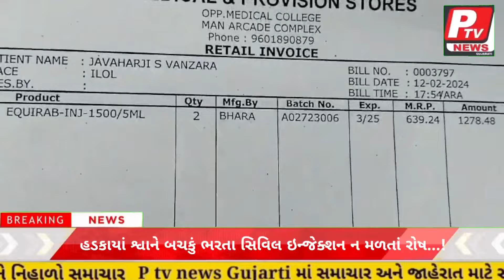હિંમતનગરની સિવિલ હોસ્પિટલમાં શ્વાનોના ઇન્જેક્શન ન મળતાં દર્દીઓ બહાર થી દવાઓ લાવવા બન્યા મજબૂર...!